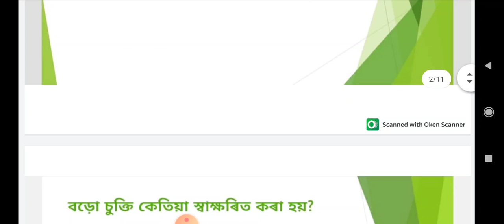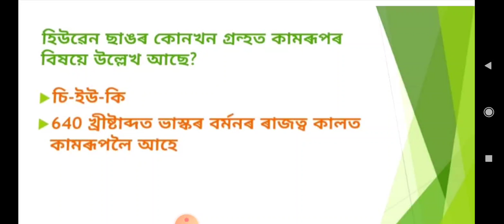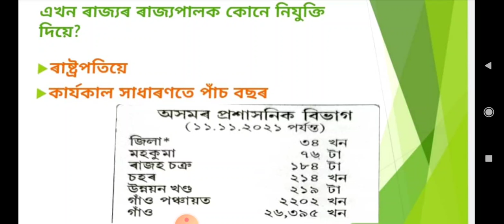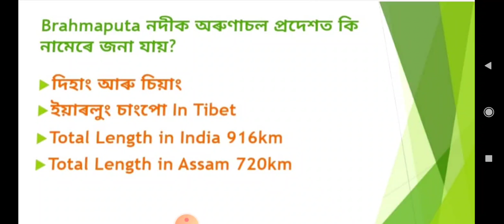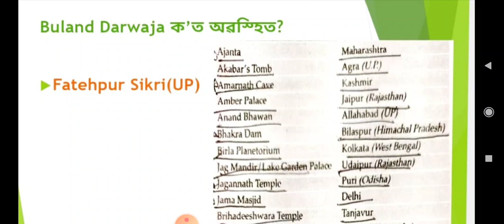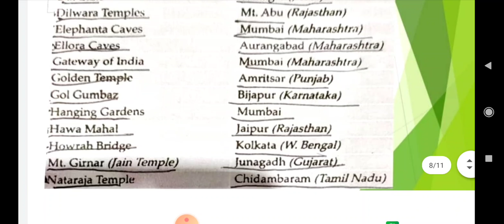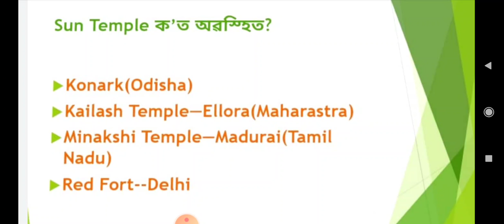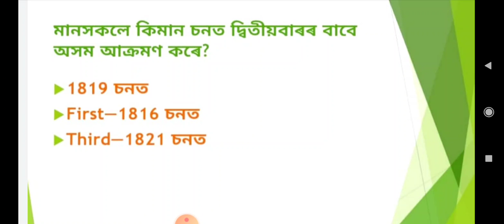Assam police exam gk marathon#assam police AB/UB/SI#All govt exam##